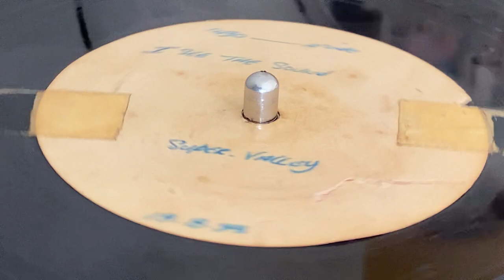❓UNKNOW on SUPERSTONE SOUND❓(Dubplate)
NOT ON LABEL ~ Acetate, 10'' (Track A4 + A5) ~ 45rpm ~ 90's ~ Jamaica ~ Punaany Riddim ~ Rare Dubplate ~
🚨 On this dubplate's side, there're 8 tracks of short extracts in vrac, Bad recording & bad sound quality, i know, but  If anyone have some information about this tune, I'll be really interested, Thanks🙏🚨 ~